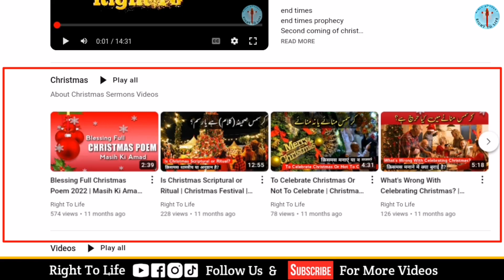A Very Important Christmas Message | Right To Life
Bible Message
Masihi Geet
Masihi Message
Masih News
Christian News

Servant Of God: - Nouman Naeem